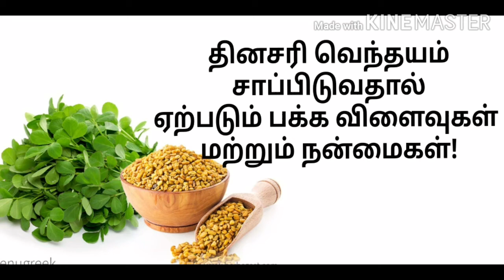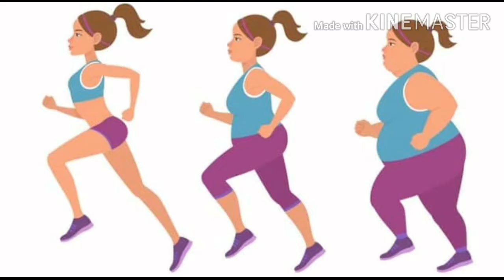தினசரி வெந்தயம் சாப்பிடுவதால் ஏற்படும் பக்க விளைவுகள் மற்றும் நன்மைகள்!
Fenugreek contains many essential nutrients, fenugreek in varying forms for hundreds or potentially thousands of years to treat a very wide range of conditions, such as digestive problems, including constipation, loss of appetite,
Reduce the risk of diabetes
Improve weight loss
Fenugreek may also cause mild gastrointestinal symptoms, such as
Diarrhea, dizziness, stomach upset, cold,fever,and wheezing.
My previous videos
health benefits of Fenugreek